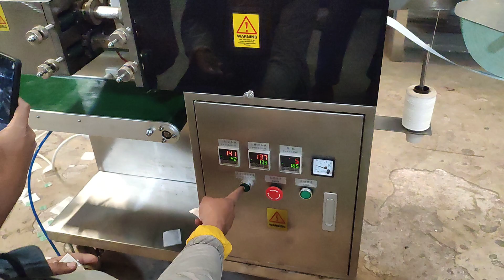বাংলাদেশে টি ব্যাগ মেকিং মেশিন পাবেন যেখানে।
যাবতীয় বেকারি ফুড প্রসেসিং এবং সকল ধরণের  প্যাকেজিং মেশিন রেডি স্টক থেকে কিনতে নিম্নক্ত মোবাইল নাম্বারে যোগাযোগ করুন-
IMTEX PACKAGING
সরাসরি মেশিন দেখতে আসুন এই
ঠিকানায়ঃ ৮২, মীরপাড়া, বনশ্রী- স্টাফ কোয়ার্টার রোড, ডেমরা, ঢাকা- ১৩৬০।
হেড অফিস: চ-৫৯, উত্তর বাড্ডা, ঢাকা-১২১২

প্যাকেজিং মেশিন ও ফুড প্রসেসিং মেশিনের দেশ সেরা প্রতিষ্ঠান। Imtex Packaging by sattar|ফুড প্রসেসিং  শিল্প প্রতিষ্ঠানগুলোর প্রোডাক্টের গুনগত মান নিশ্চিতকরনে এবং পন্যের ভালো মানের প্যাকেজিং এর জন্য যে প্রতিষ্ঠানটি দেশের প্রথম সাড়ির ফুড প্রসেসিং  শিল্পপ্রতিষ্ঠানগুলোর বিশ্বস্ততা এবং নির্ভরতা অর্জন করে বর্তমানে ফুড প্রসেসিং এবং প্যকেজিং মেশিনারি সরবরাহকারী প্রতিষ্ঠান হিসেবে দেশের শীর্ষ স্থানে অবস্থান করছে সেই প্রতিষ্ঠানটির নাম ইমটেক্স প্যাকেজিং। ইমটেক্স প্যাকেজিং ২০০৩  সাল থেকে যাত্রা শুরু করে বর্তমানে দেশের সনামধন্য ছোট বড় সব রকম ফুড প্রসেসিং প্রতিষ্ঠানগুলোর কাছে একটি সুপরিচিত নাম।  প্রাণ, এসিআই, আবুল খায়ের গ্রুপ, ইউনিলিভার, আকিজ গ্রুপ, ফ্রেস, ড্যানিস, বসুন্ধরা, ইস্পাহানি, বনফুল, নাবিস্কো, স্কয়ার, সাজিব গ্রুপ, ডেকো, ওয়েল ফুড সহ দেশের প্রায় সকল শীর্ষস্থানে থাকা ফুড প্রসেসিং প্রতিষ্ঠান গুলোতে ইমটেক্স প্যাকেজিং মেশিনারী সরবরাহ করে থাকে।

আপনারা যারা ভালো মানের ফুড প্রসেসিং  করার কথা ভাবছেন, আপনারাও এই প্রতিষ্ঠান থেকে আপনাদের প্রয়োজনীয় মেশিনারী ক্রয় করে পন্য উৎপাদনের মাধ্যমে হয়ে উঠতে পারেন একজন দেশ সেরা সফল ব্যবসায়ী।